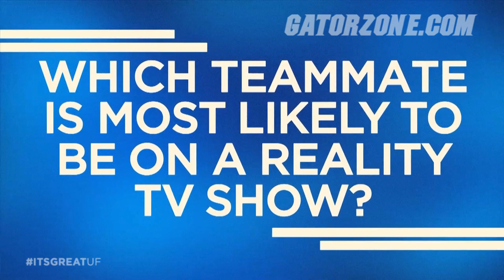Get To Know Your Gators - Reality TV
Some Florida football players discuss which teammate is most likely to be on a reality TV show!